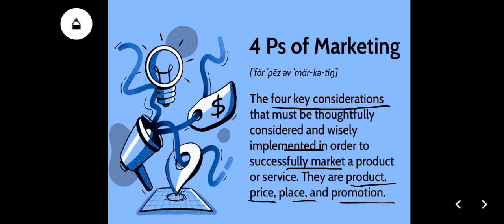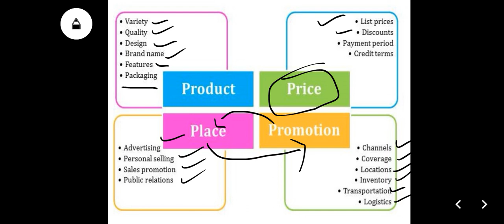4 P's of Marketing for compatitive exams